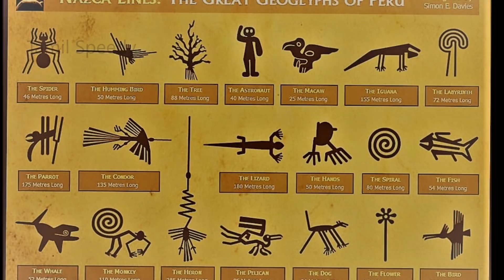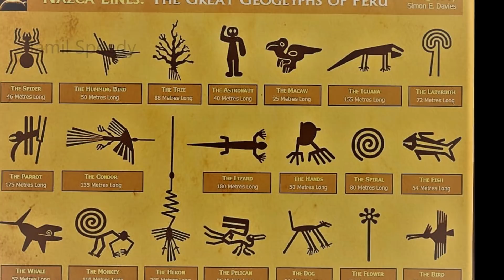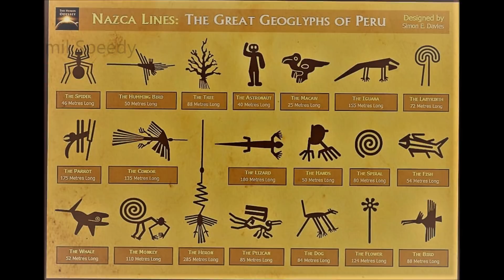நாஸ்கா கோடுகளின் மர்மங்கள் ! மறைக்கப்பட்ட உண்மைகள்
The Nazca Lines in southern Peru are a group of pre-Columbian geoglyphs etched into desert sands. Covering an area of nearly 1,000 sq. kilometers, there are about 300 different figures, including animals and plants. Composed of over 10,000 lines, some of which measure 30 meters wide and stretch more than 9 kilometers, the figures are most visible from the air or nearby hilltops.